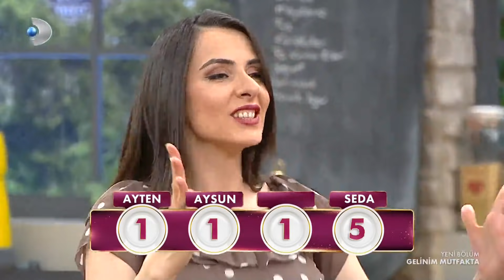Çeyrek Altının Sahibi Kim Olacak? - Gelinim Mutfakta 721.Bölüm